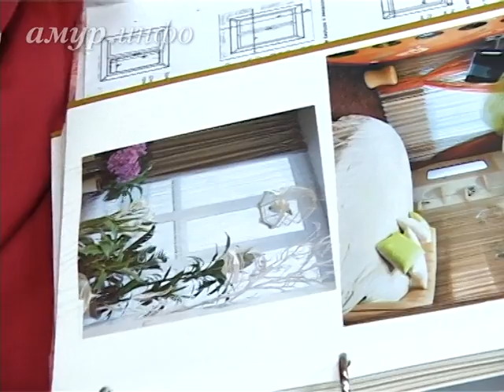Любопытная Люба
Укроемся от её глаз за жалюзи Ссылка на сайт / Видео предоставлено ТК "Альфа канал"